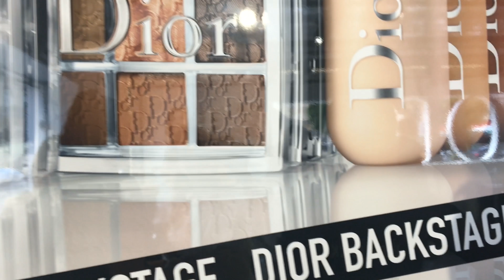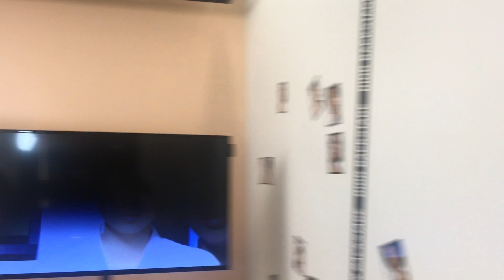DIOR BACKSTAGE - BEHIND THE SCENES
Hey everone!
Here is my video Behind The Scenes at Dior Backstage...